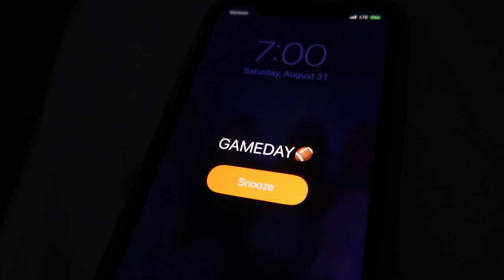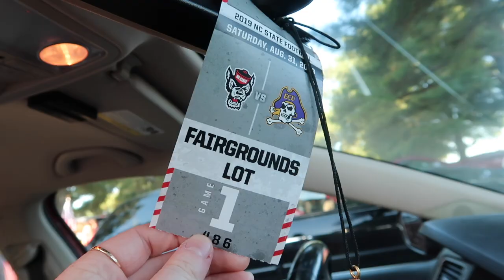WELCOME TO COLLEGE GAME DAY | NC State vs. ECU | VLOG² 43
It is official... College Football is back and better than ever and this truly one of my favorite times of the year! NC State's first home game was this weekend and we went up against ECU, my old home. This was awesome because this was also my last first football game of the season so another check off on senior year! Hope y'all enjoy!

~Macie Wright- Instagram:@macie_wright; Snapchat: @macie_wright; Twitter: @mlwright11; Facebook: Macie Leighton Wright

~Kate Porter- Instagram:@s.k.porter; Snapchat:@k8porter; Facebook: Kate Porter

~Rebecca Maguire- Instagram:@becca_maguire; Snapchat:@becca_maguire

~NC State Football- Instagram:@packfootball; Twitter:@PackFootball